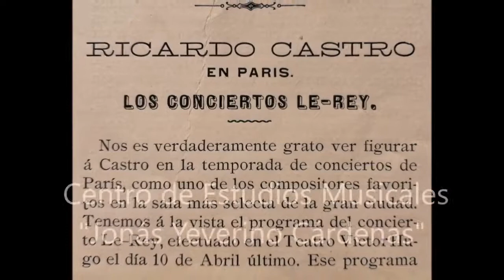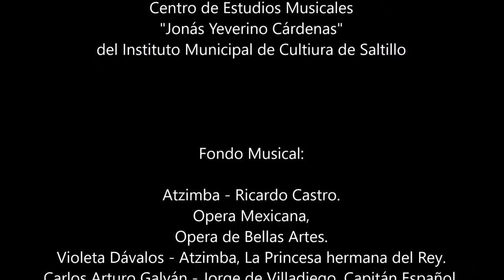4 Ricardo Castro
4.- Ricardo Castro en Paris, los conciertos de Le-Rey. Enero de 1905

Nos es verdaderamente grato ver figurar a Castro en la temporada de conciertos de París, como uno de los compositores favoritos en la sala más selecta de la gran ciudad. Tenemos a la vista el programa del concierto Le-Rey, efectuado en el Teatro Víctor Hugo el día 10 de abril último. Ese programa está compuesto por producciones de Beethoven, Mozart, Léo Wach, Destenay, Ricardo Castro, Massenet, Skilmas, Berlioz.

Pocos son los compositores extranjeros que en uno de los centros característicos más famosos de Paris, lograron hacer oír sus obras y ven figurar su nombre al lado de los autores que hemos mencionado. Este debe ser uno de los orgullos más legítimos de Castro, así como el hecho de que artistas de la talla del violinista White, consientan en ejecutar por primera vez composiciones de un artista nuevo, ante un público formado por los más inteligentes dilletanti de la metrópoli francesa.